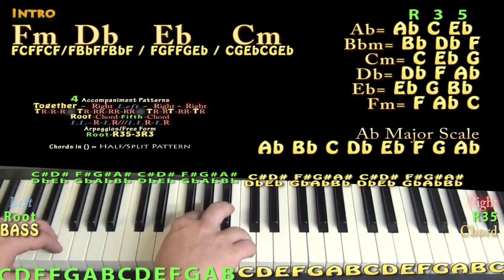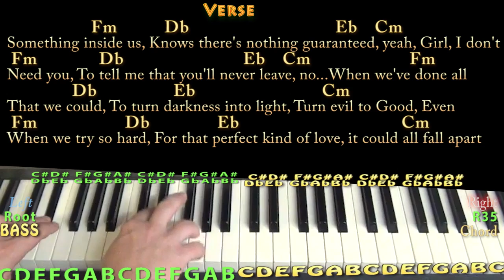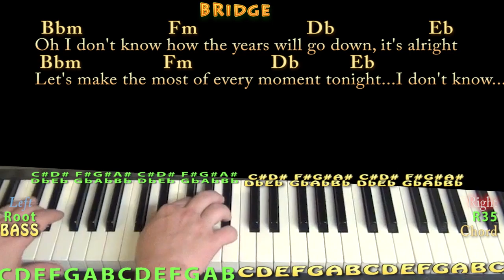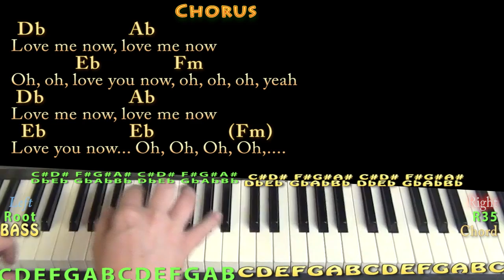Love Me Now (John Legend) Jamtrack in Fm Minor / Ab Major